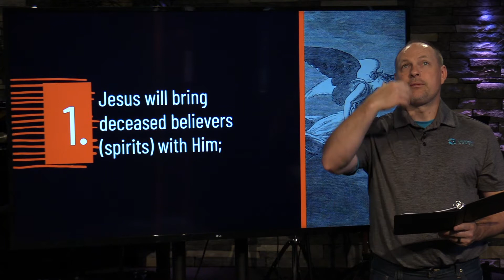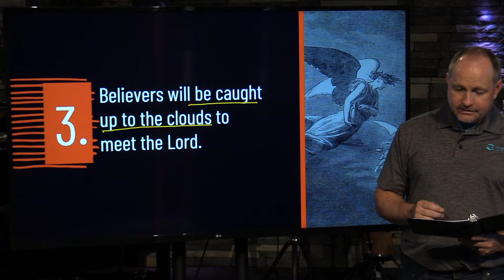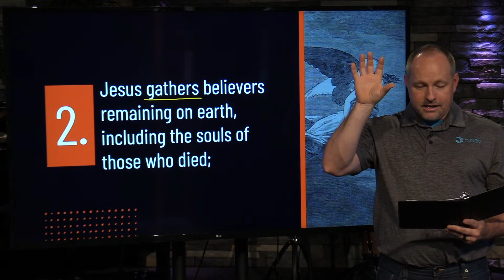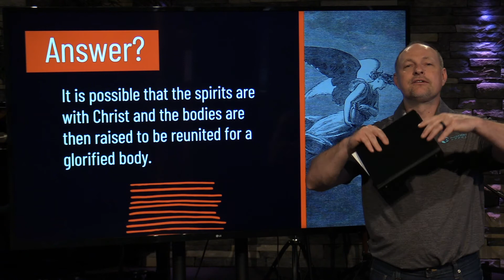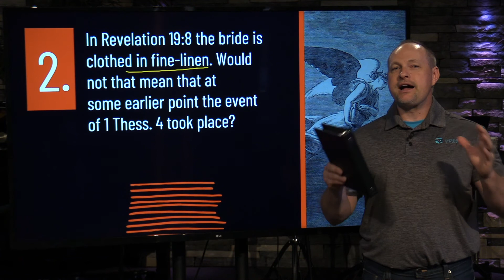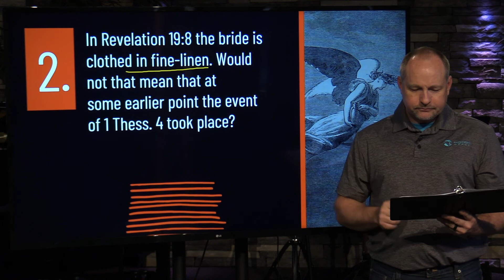What's the Difference (1 Thess. 4 & Rev. 19?): Daily Connection - June 5 2020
What's the Difference 1 Thess. 4 & Rev. 19? The Second Coming Part 4